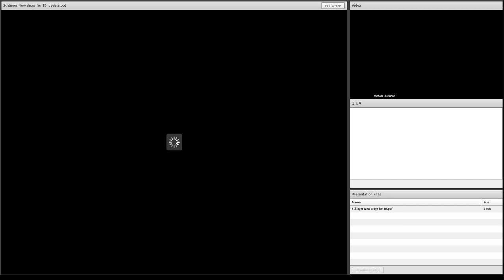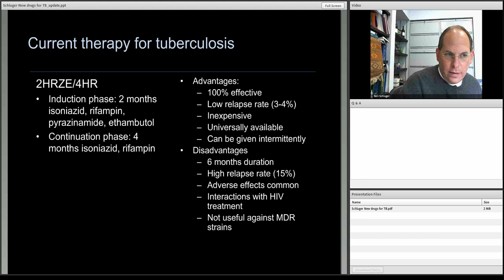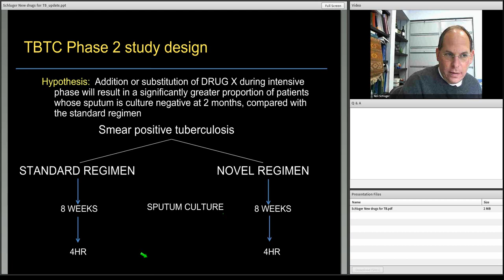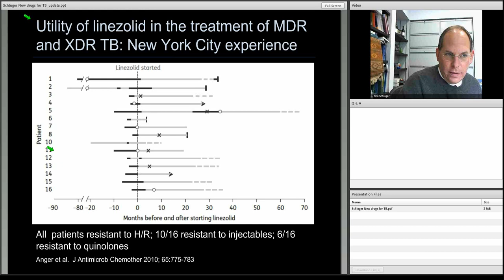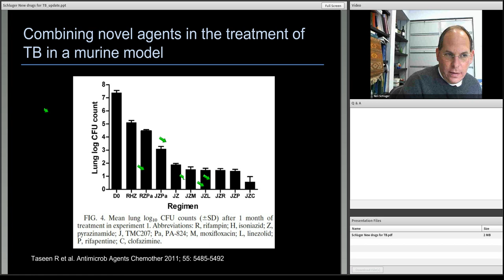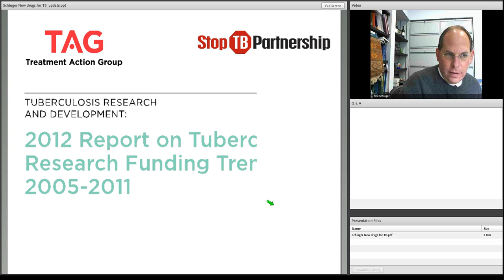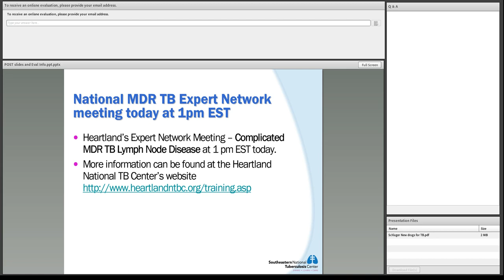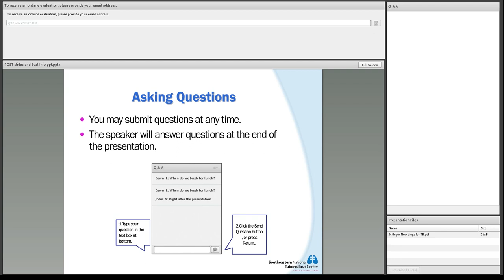Grand Rounds: Emerging New Therapies for Tuberculosis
Several new drugs to treat drug-resistant tuberculosis are currently under development and those drug trials are discussed during this presentation. Also, the future of treating drug-susceptible TB is highlighted.